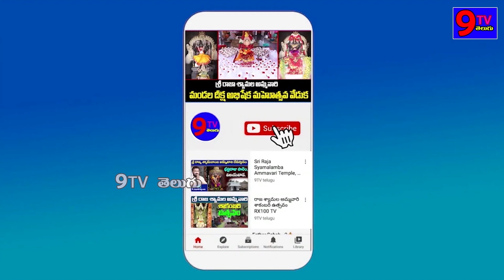రాబోయే ఎన్నికల్లో చంద్రబాబు విజయ ఢంకా మోగిస్తారు.. అందుకే ఇదే నిదర్శనం.. | 9 TV Telugu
9TV TELUGU is a Telugu News Channel covering all the latest news around the world through Breaking News, Regional News, National News, Political Live Updates and Exclusive Interview programs.